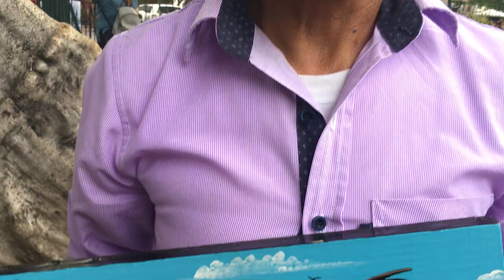Viviana Guzman in Guayaquil, Ecuador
Viviana Guzman in Guayaquil, Ecuador Tour Vlog